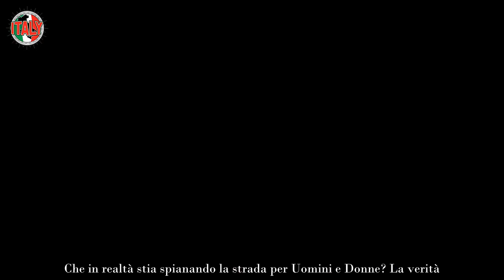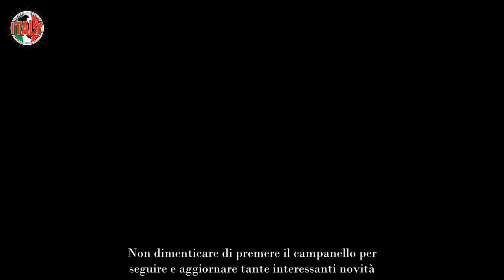“Devo comunicarvi una cosa importante” Mirko Brunetti, la decisione inaspettata dopo il GF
Stando a quanto ha detto nel corso della sua ultima intervista rilasciata al settimanale Chi, Mirko Brunetti d’ora in avanti vorrebbe farsi conoscere meglio non soltanto per il triangolo tra lui, Greta Rossetti e Perla Vatiero al Grande Fratello 2023. Peccato al pubblico interessi quello e non altro. Ma Uomini e Donne poi?

Durante la 28esima puntata, del Grande Fratello 2023, l’aspirante tronista del dating show targato Maria De Filippi ha chiuso definitivamente sia con Greta Rossetti, rimasta molto delusa, e Perla Vatiero con cui però ha fatto lo stesso emozionare. Che in realtà stia spianando la strada per Uomini e Donne? La verità.